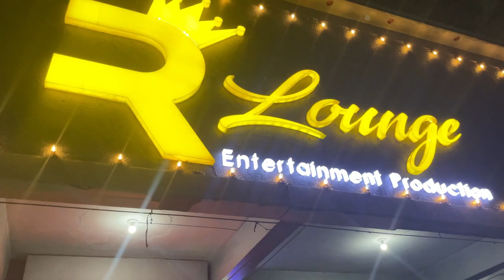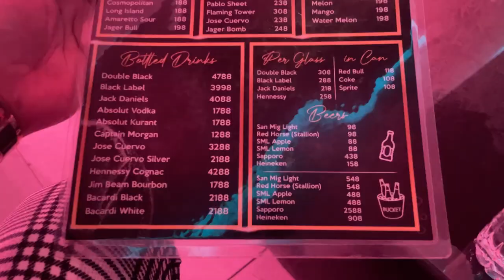BAGONG ENTERTAINMENT PRODUCTION BAR SA MARIKINA | RLOUNGE | MANG TV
Inshot edited
musician: jeff kaale

musician: jarico

song by: inshot

Song by: arthur nery